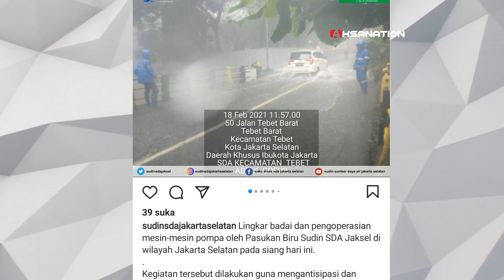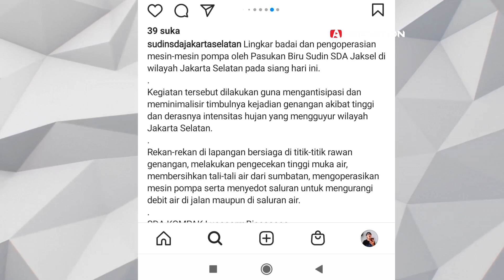BANJIR, BANJIR, BANJIR! ADA MEREKA YANG BERJUANG KERAS ATASI BANJIR DI IBU KOTA JAKARTA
Sejak Kamis siang Jakarta di guyur hujan lebat. Lewat instagram @sudinsdajakartaselatan, Aksanation pantau penangan banjir atau genangan di Jakarta Selatan. Sejumlah petugas telah bergerak di Tebet Barat, Gatot Subroto Kuningan Timur, Mampang Prapatan. Dalam keterangan foto, tertulis lingkar badai dan pengoperasian mesin-mesin pompa oleh pasukan SDA Jaksel di wilayah Jakarta Selatan siang hari ini. Kegiatan tersebut dilakukan guna mengatisipasi dan meminimalisir timbulnya kejadian genangan akibat tinggi dan derasnya intensitas hujan yang mengguyur wilayah Jakarta selatan. Rekan-rekan dilapangan bersiaga di titik-titik rawan genangan, melakukan pengecekan tinggi muka air, membersihakn tali-tali air dari sumbatan. Mengoperasikan mesin pompa untuk mengurangi debit air di jalan maupun di saluran air. SDA Kompak luar biasa.

Turut di update juga jalan MT Haryono yang tergenang kini telah surut.
Jalan pasar minggu yg pada pukul 12.28 tergenang, pada pukul 14.23 sudah surut , kurang lebih 2 jam.
Ada juga update di jalan ciledug raya, air menggenang pada pukul 14.11 wib, lalu pada pukul 14.26 air mulai surut dengan pompa, dan pada pukul 14.37 air benar-benar surut.
Lalu ada genangan di jalan Rasamala,Menteng Dalam,  Tebet Jakarta Selata, pada pukul 14.06 . dan air surut pada pukul 17.51
Wah itu tadi upaya keras dari dinas SDA para Rangers Birunya Jakarta. Yang berusaha keras mengurangi genangan dan mencegah banjir. Mudah-mudahan yang membuat berita banjir Jakarta juga di beritakan juga jika sudah surut ya. Supaya kita tahu durasi genangan ataupun banjir di Ibu Kota. Karena ada mereka yang berjuang demi Jakarta tidak banjir. Aamiin!!!

Salam konten positive, wassalamualaikum..